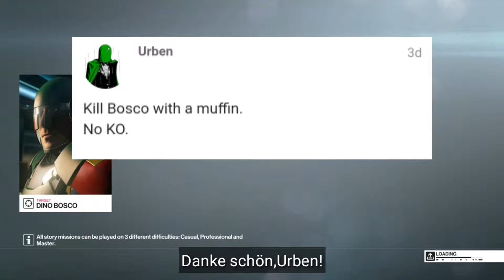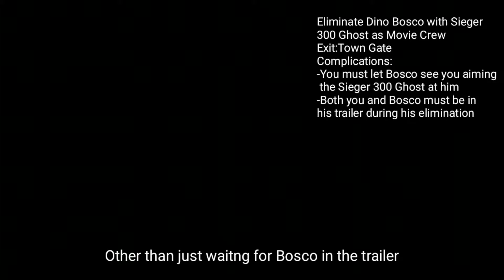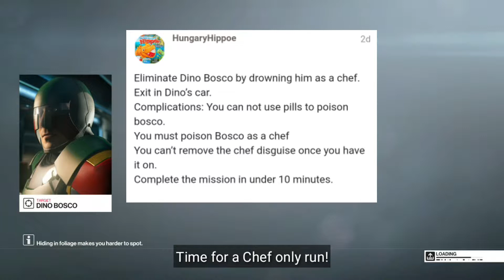3 Icon CCCs! [CCC #5] (SASO!NTKO muffin;"Swimming with Sharks" Sniper;Chef only w/ drown!)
Submit Marrakesh CCCs!